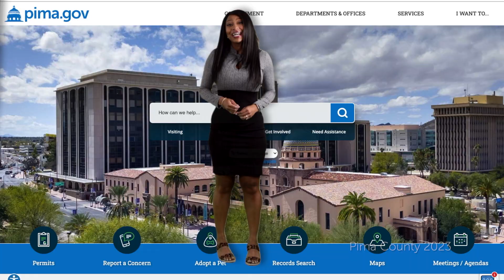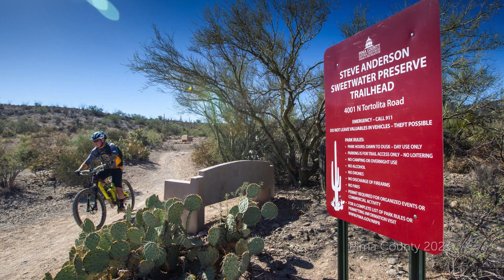Year End Wrap Up 2023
Happy New Year from everyone at Pima County! Every day, about 7,000 people in our offices and departments work to make your community a better place. This year, we launched the County's new website, made health care more accessible and completed a years-long improvement road improvement project and more!